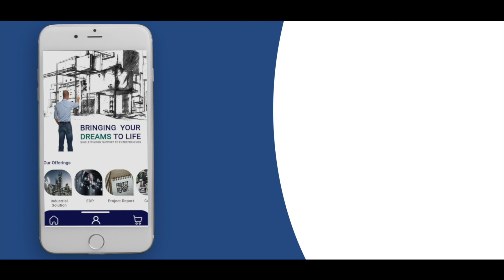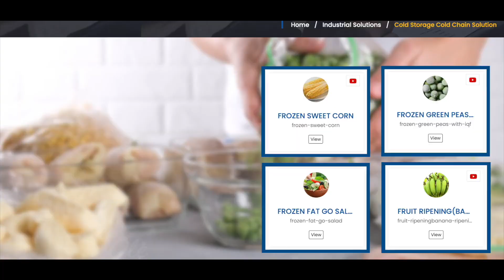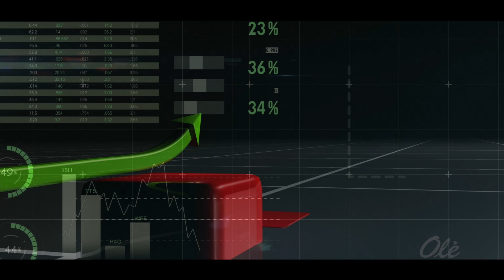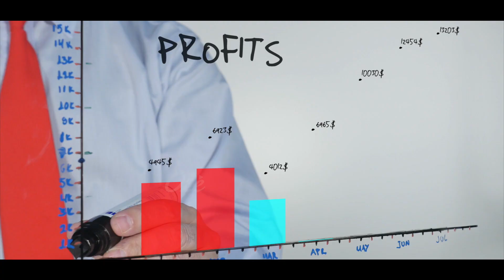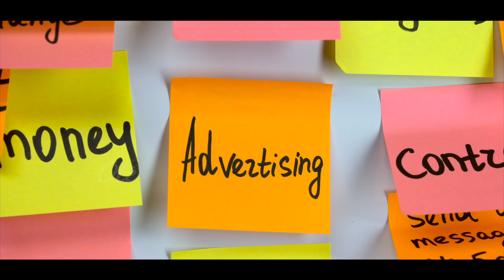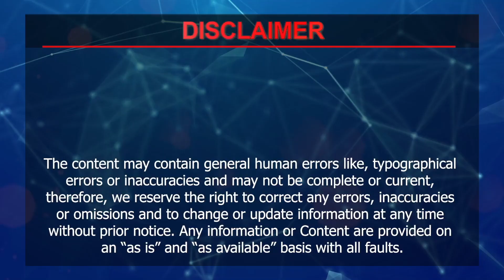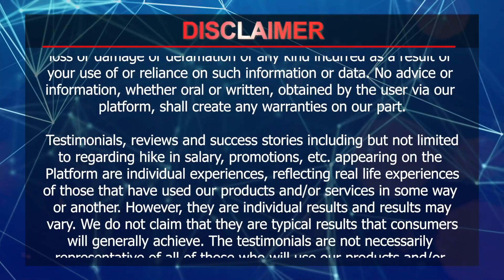कम पैसों में घर से शुरू करे ये 4 बिज़नेस 🔥 Top 4 Home Based Business Idea 🔥 Small Business Idea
Looking for some great business ideas that you can start from the comfort of your own home, without a lot of investment? Look no further! In this video, Entrepreneur India TV shares the top 4 home-based business ideas that you can start with very little money.

First up, at 1:37, Entrepreneur India TV shares the idea of becoming a vacation host. This can be a great way to earn extra income by renting out your home or a spare room to travelers. With websites like Airbnb and Vrbo, it's easier than ever to connect with potential guests and make some extra cash.

Next, at 4:25, Entrepreneur India TV talks about starting a home-baked goods business. If you love to bake, this could be a great way to turn your passion into a profitable business. With so many people looking for locally-made, artisanal products, there's a huge market for homemade baked goods.

At 6:06,Entrepreneur India TV suggests starting a social media marketing business. With so many businesses looking to expand their online presence, there's a huge demand for people who can help with social media management, content creation, and advertising. If you have a talent for social media, this could be a great way to start a home-based business.

Finally, at 7:19, Entrepreneur India TV shares the idea of becoming a packing services facilitator. With so many people moving and relocating these days, there's a huge demand for packing and moving services. By becoming a packing services facilitator, you can help people move their belongings and earn money in the process.

So there you have it, four great home-based business ideas that you can start with very little investment. Whether you're looking for a side hustle or a full-time business, these ideas are a great place to start.